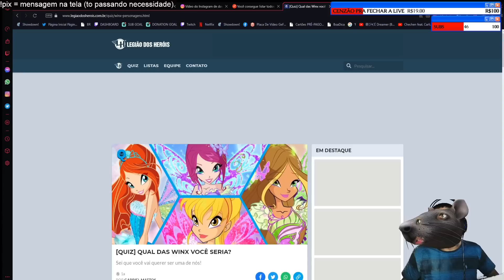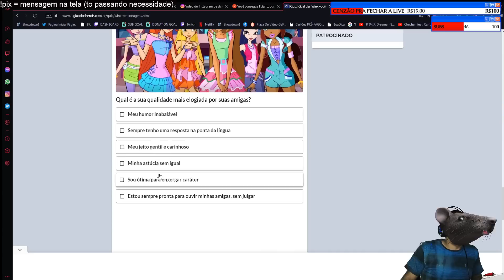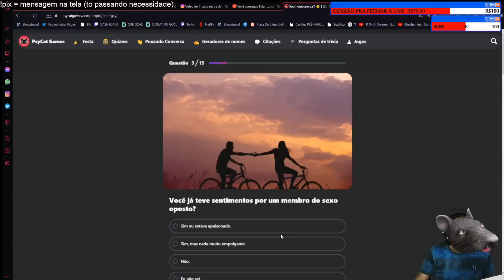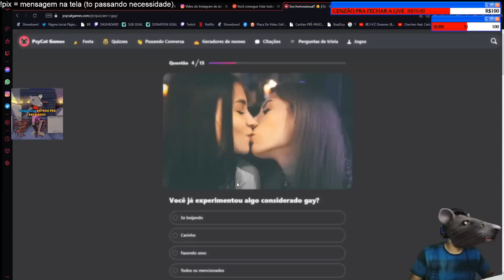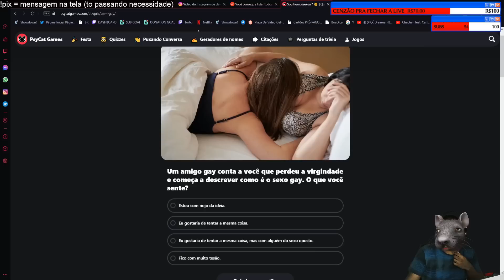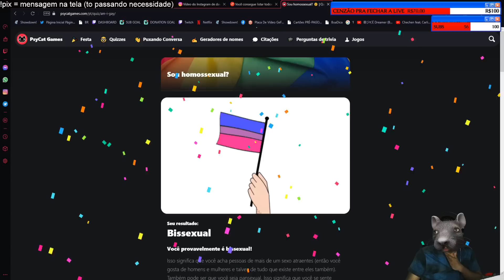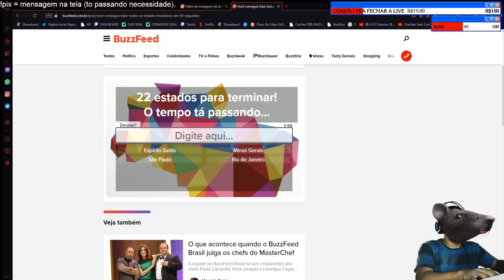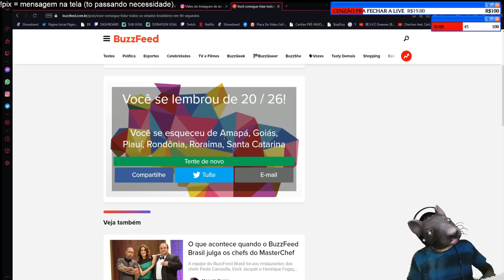VINICINHO FAZ TESTE DE SEXU4LIDADE, WINX, ESTADOS DO BRASIL E MAIS | Cortes do Lil Vinicinho